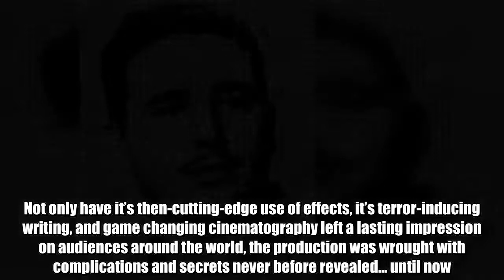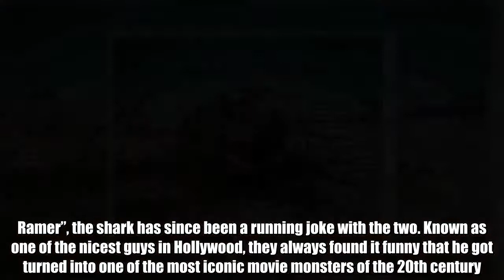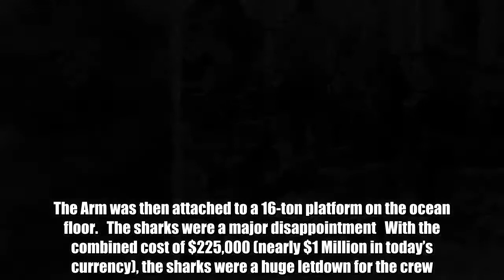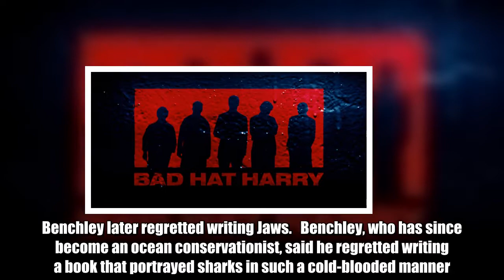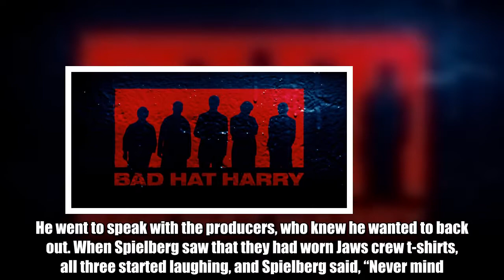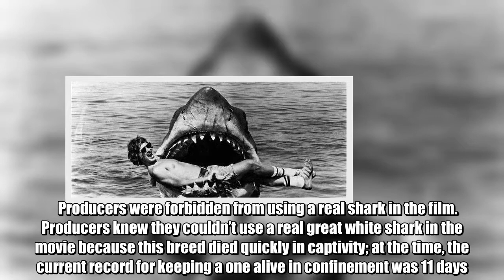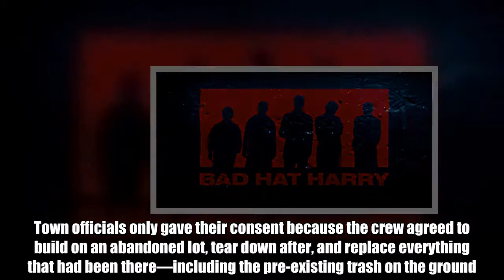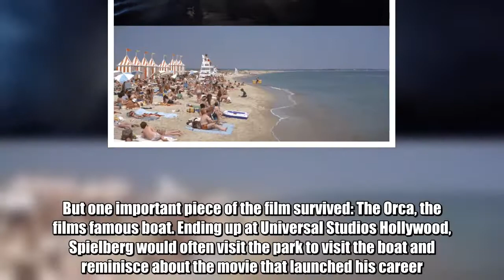This is Why Jaws is One of The Greatest Movies of All Time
One of the most beloved movies of all time, one of Steven Spielberg's earliest masterpieces, and the 7th highest grossing movie of all time, Jaws has left a major mark on the entertainment industry. Not only have it’s then-cutting-edge use of effects, it’s terror-inducing writing, and game changing cinematography left a lasting impression on audiences around the world, the production was wrought with complications and secrets never before revealed… until now. Let’s take a look at 40 facts and secrets from the set of Steven Spielberg's Jaws!  Not one, but three mechanical sharks were constructed for the film.   Knowing about the issue with captive sharks, the film crew decided to create a mechanical one instead. Three sharks were ultimately constructed: a “left” and “right” shark for side shots, and a full sized shark for all other shots.   The sharks were collectively named “Bruce.”   Named after Steven Spielberg’s lawyer “Bruce M. Ramer”, the shark has since been a running joke with the two. Known as one of the nicest guys in Hollywood, they always found it funny that he got turned into one of the most iconic movie monsters of the 20th century.   The sharks… barely worked.   After the full-sized shark sank during its first time in the water, the crew also nicknamed the shark “Flaws” or the “Great White Turd.” The sharks have now been known as one of the biggest failures in special effects… but the majority of the public would never know.   The Sharks were connected to a 16-ton platform on the ocean floor.   Nicknamed the “Iron Monster”, the sharks were connected to giant mechanical arm used to control the sharks. The Arm was then attached to a 16-ton platform on the ocean floor.   The sharks were a major disappointment   With the combined cost of $225,000 (nearly $1 Million in today’s currency), the sharks were a huge letdown for the crew. Due to the fact that the sharks just didn’t work, the movie was “reorganized”.   The first shark doesn’t appear until 1 hour and 21 minutes into the film.   Due to the malfunctioning sharks, the movie was “reorganized” to buy the production more time to figure out the shark issue. In the end, Jaws only had 4 minutes of screen time.   The movie Jaws was developed from a book   Jaws was written by Peter Benchley, and though he says the book is pure fiction, Benchley says he was inspired by the capture of a 4,500-pound shark off the coast of Montauk in 1964.   Benchley later regretted writing Jaws.   Benchley, who has since become an ocean conservationist, said he regretted writing a book that portrayed sharks in such a cold-blooded manner. He feels responsible for the bad wrap that sharks get in pop-culture these days.   The book was originally called Silence of the Deep   Benchley originally titled the book Silence in the Deep before he asked his father, the children’s books author Nathaniel Benchley, for suggestions. The senior Benchley sent back a list of 200 possible titles, including the now-famous monosyll